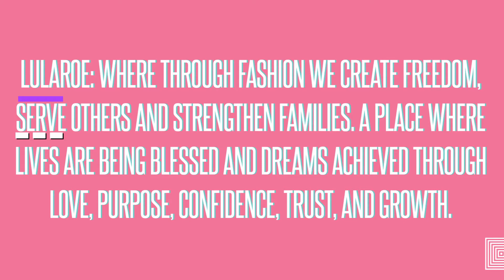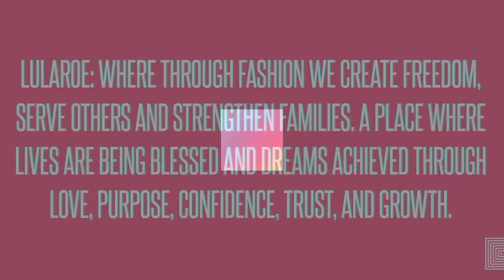LuLaRoe Rachel Abbott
A promo video for LuLaRoe Rachel Abbott.
Made with Adobe Premiere Rush by Jacob A.